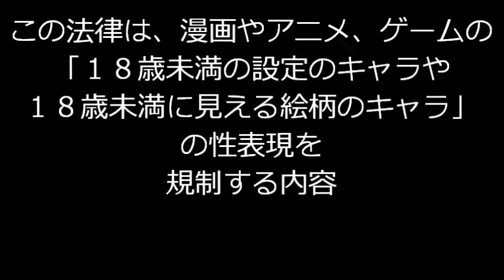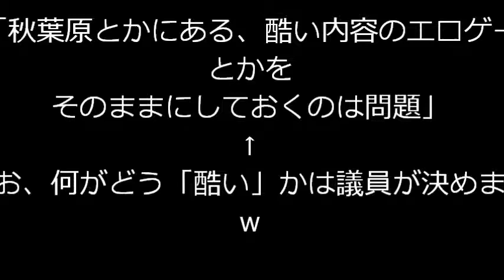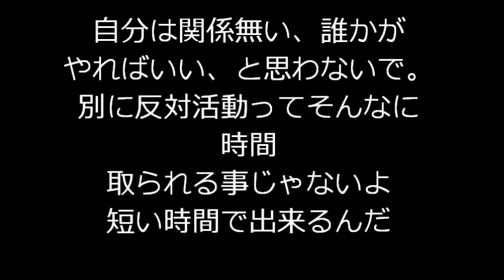ガンダムSEEDが参議院選挙後に規制される！？